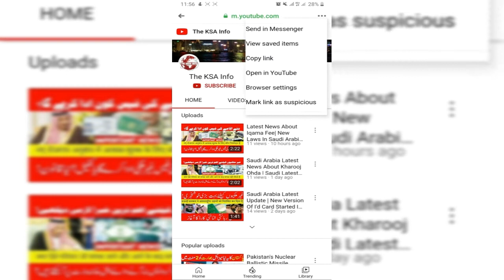Saudi International Flights | Saudi International Flights Latest Update | The KSA Info